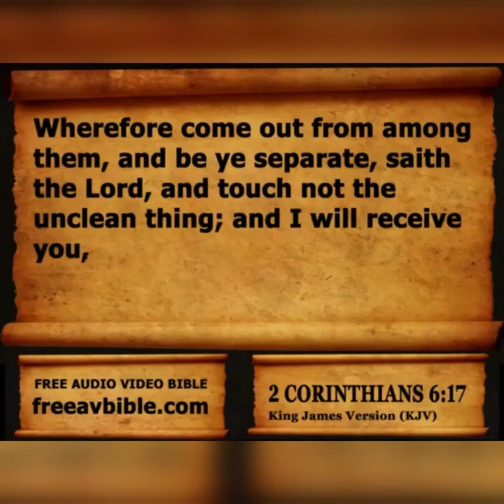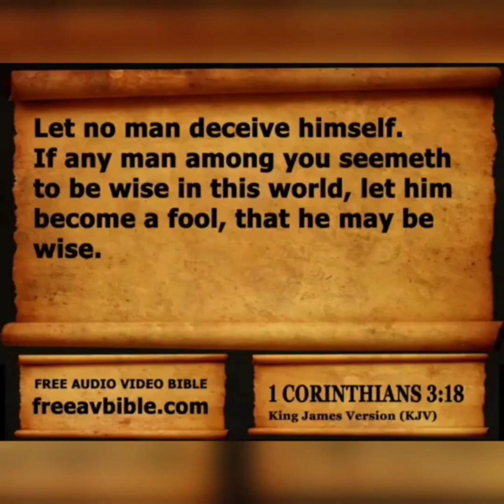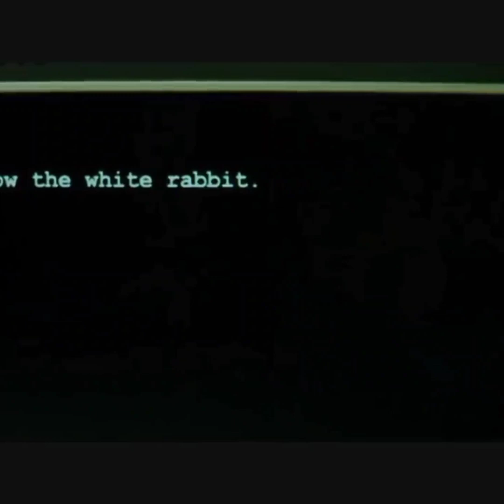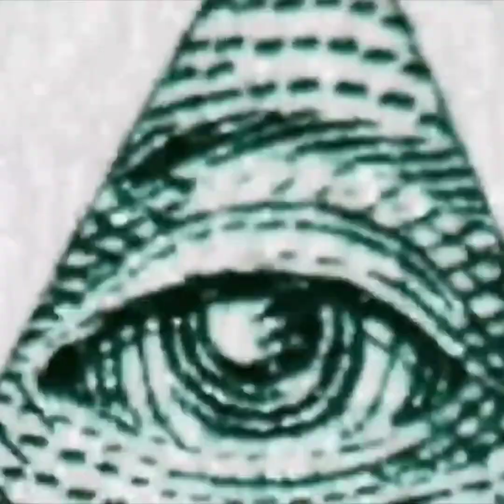A ride though satans world: We fly soon!!